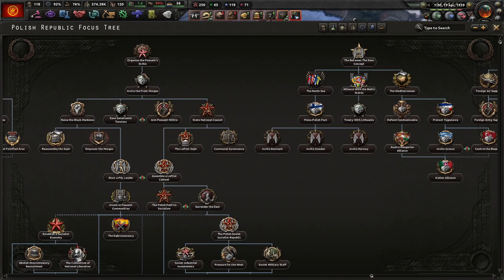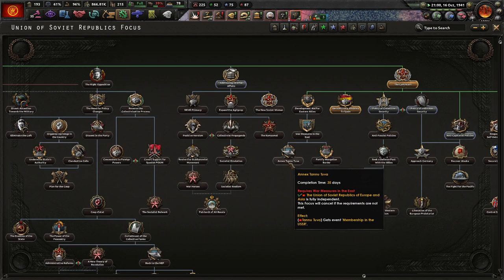No Step Back! DLC - Hearts of Iron 4, The Revolution Is Under Attack! #2